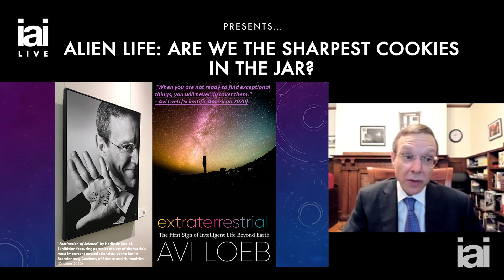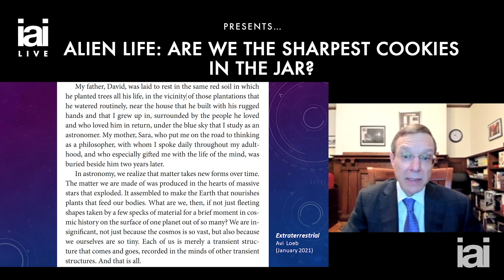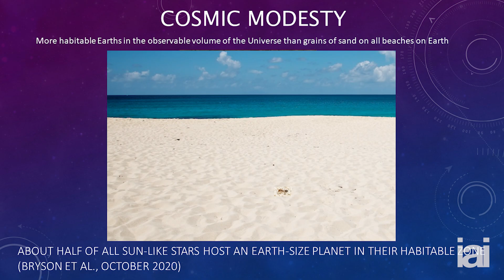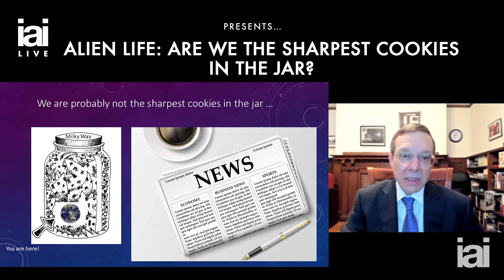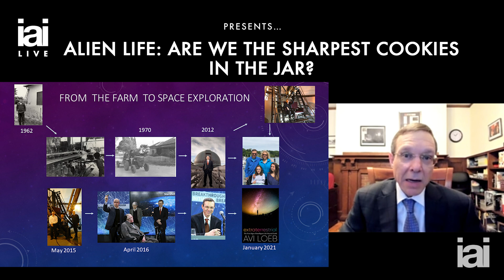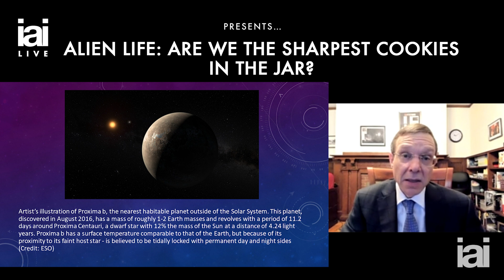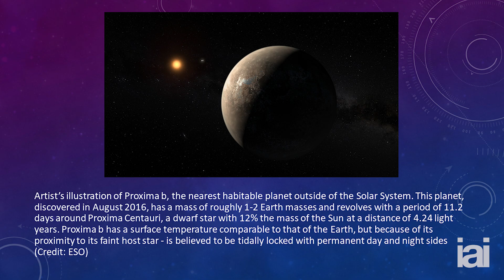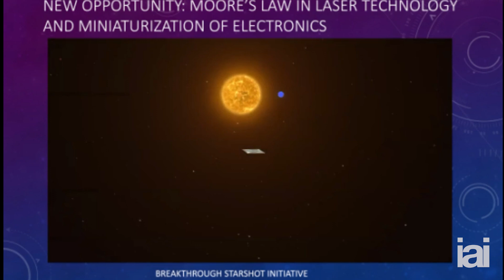Are we the only ones out there | Avi Loeb on UFOs and extraterrestrial life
Avi Loeb tries to explain the unexplainable. New evidence suggests we may not be alone in the universe after all.

The search for extra-terrestrial life is one of the most exciting frontiers in Astronomy. Our civilization will mature once we find out who resides on our cosmic street argues legendary Harvard physicist Avi Loeb. In this talk, find out why we might be a form of life as primitive and common in the cosmos as ants are in a kitchen. And if so, how we can learn a lot from others out there.

Avi Loeb is Professor of Science at Harvard University, working primarily in astrophysics and cosmology. A New-York Times bestselling author, he consistently makes headlines for advocating that the search for intelligent extra-terrestrial life should be mainstream science. The only reason it isn't, he maintains, is unscientific prejudice.

To discover more talks, debates, interviews and academies with the world's leading speakers